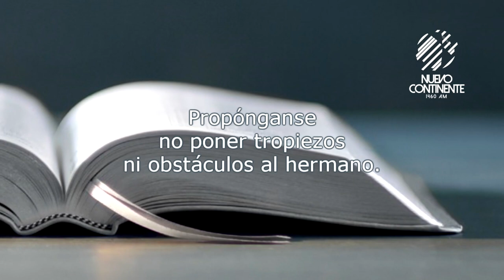Evitemos tropezar y ser tropiezo - Reflexión con Delson Morales | Emisora Nuevo Continente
▹Reflexión Diaria con Delson Morales para este martes 5 de noviembre de 2019